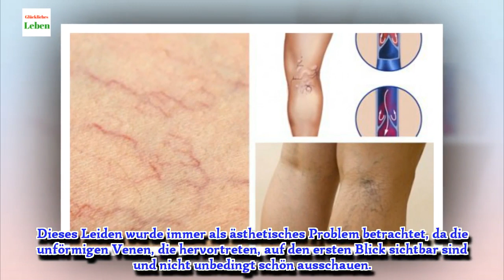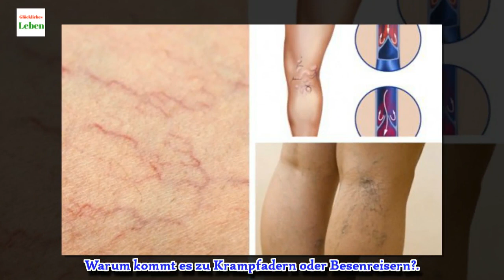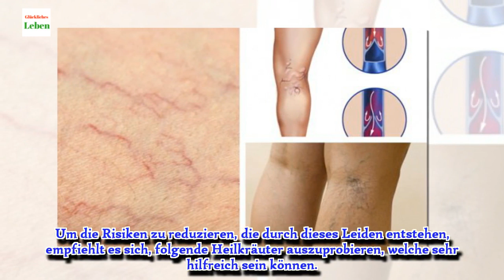4 Naturheilmittel gegen Besenreiser und Krampfadern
Bei Durchblutungsstörungen in den Beinen kommt es häufig zu Besenreisern oder Krampfadern, die Venen sind meist geschwächt und der Blutfluss in Richtung Herz gestört.